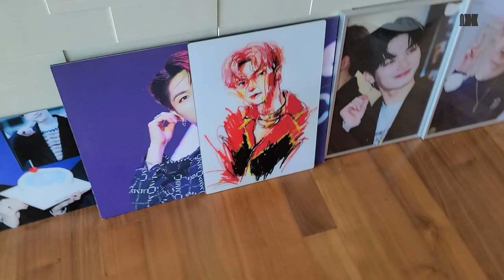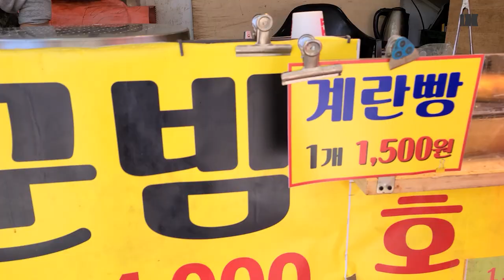OMEGA X(오메가엑스)ㅣ한겸이의 겸vlog #1 📹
OMEGA X [樂서(Story Written in Music)]